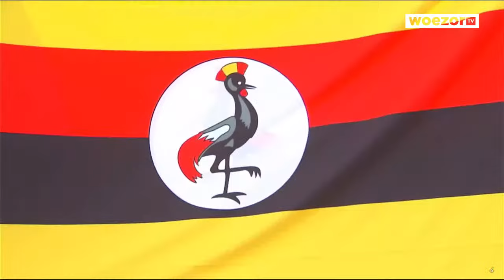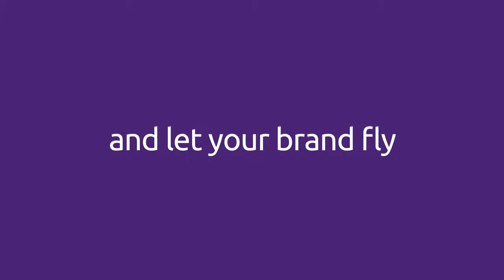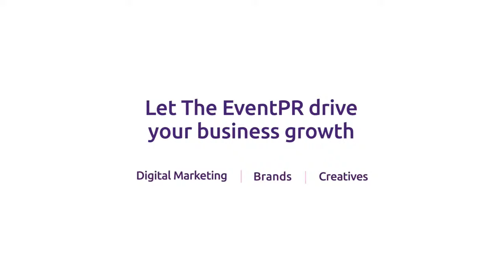LIVE NOW | Ghana vs Uganda - International Friendly | WoezorTV